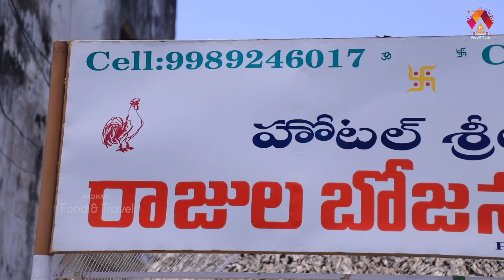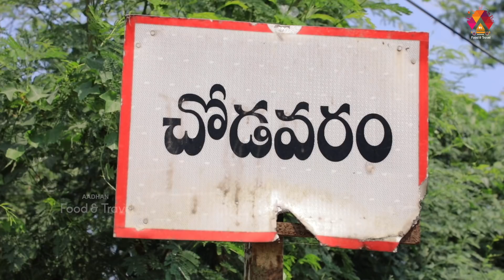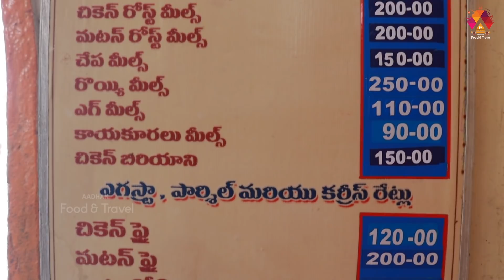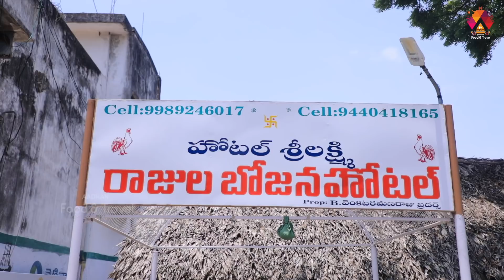Rajula Bhojana Hotel @ Chodavaram | Telugu Food Reviews | Aadhan Food | రాజుల భోజన హోటల్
Rajula Bhojana Hotel is one of the best non veg hotel in Chodavaram, Visakha Dist.

Address: Hotel Sri Lakshmi Rajula Bhojana Hotel, Kothuru junction, Venkannapalem, Chodavaram, Visakha District.